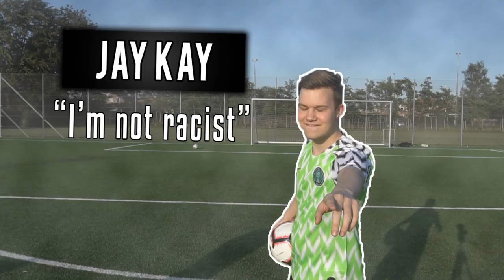CROSSBAR CHALLENGE MED JKFIFA, FIFAMAT OG OPINGI!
Har I savnet fodboldvideoerne? 😎

Tak! :)